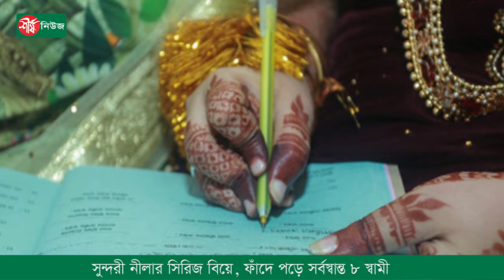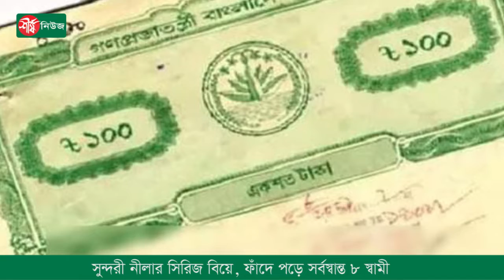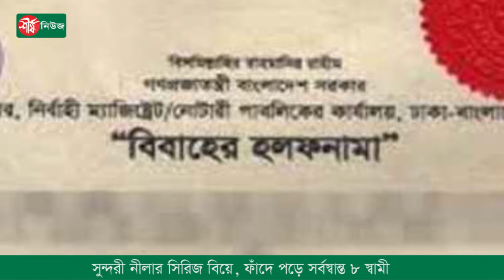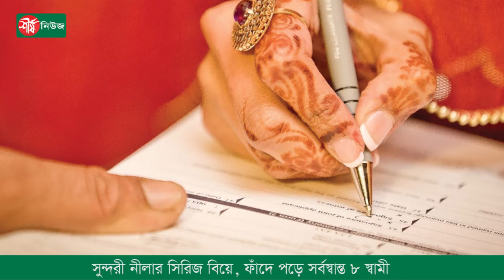সুন্দরী নীলার সিরিজ বিয়ে, ফাঁদে পড়ে সর্বস্বান্ত ৮ স্বামী||Sheershanews-শীর্ষনিউজ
Sheersha News Is a Popular Bangla News Youtube Channel